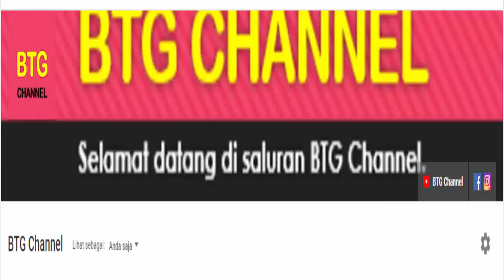Jadwal 16 Besar Liga Champion Leg 2 Malam ini LIVE SCTV, PSG vs Barca, Madrid vs Atalanta | UCL 2021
Inilah jadwal liga champions malam ini. Jadwal Babak 16 Besar liga champion 2020/2021 yang akan ditayangkan secara live di sctv pada 10 sampai 18 Maret 2021. Jadwal 16 besar liga champions leg 2 live di sctv malam ini. UEFA CHAMPIONS LEAGUE 20-2021

Jadwal liga champions 2021 malam ini
Jadwal Liga Champion
Jadwal Liga Champion Babak 16 Besar

Berikut Jadwal Lengkap Liga Champions Babak 16 Besar Leg 2.
Jadwal Liga Champion Malam Ini, Rabu 10 Maret 2021
Jadwal Juventus vs FC Porto
Jadwal Dortmund vs Sevilla

Jadwal Liga Champion Malam Ini, Kamis 11 Maret 2021
Jadwal PSG vs Barcelona
Jadwal Liverpool vs Leipzig

Jadwal Liga Champion Malam Ini, Rabu 17 Maret 2021
Jadwal Real Madrid vs Atalanta
Jadwal Man City vs Monchengladbach

Jadwal Liga Champion Malam Ini, Kamis 18 Maret 2021
Jadwal Bayern Munchen vs Lazio
Jadwal Chelsea vs Atletico Madrid

NB : Jadwal bisa berubah sewaktu-waktu.

Pertandingan Liga Champions Juga Dapat Disaksikan Di :
SCTV
Aplikasi Vidio

TERIMA KASIH.

Hasil Bola
Hasil Bola Terbaru
Jadwal Bola
UCL 2020/2021
Jadwal bola 2021 terbaru
Hasil bola 2021 terbaru
hasil liga champions terbaru
Top score liga champions 2021
Uefa champions league 2020/2021
UEFA Champions League babak 16 besar leg 2